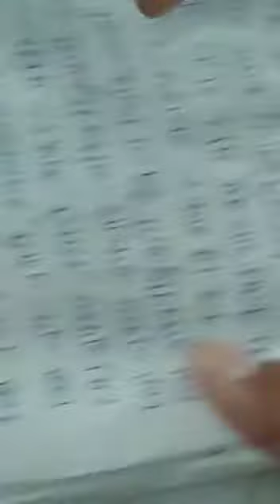Lecture_5_Class 7 ( Sanskrit )